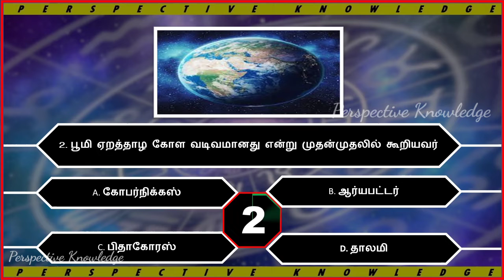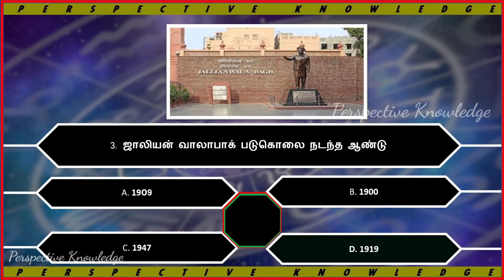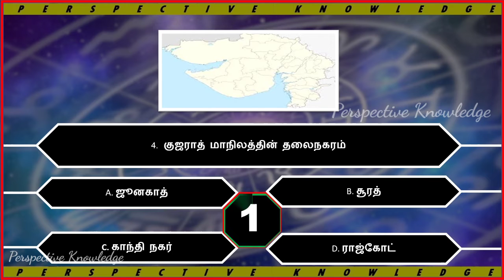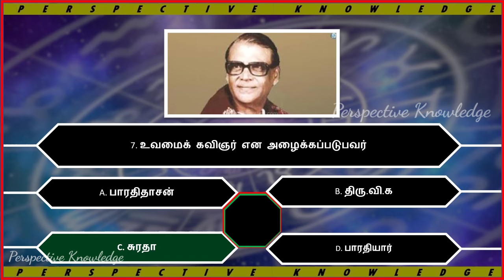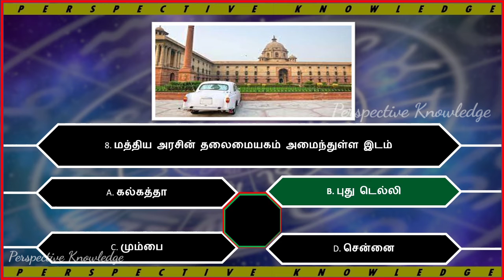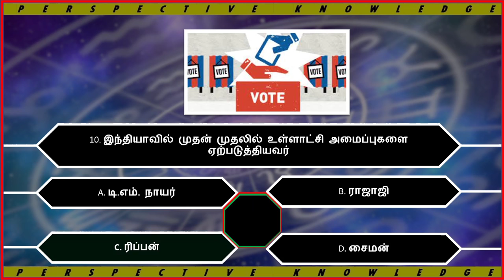Quizz 2 | tamil gk quiz | தமிழ்பொதுஅறிவுவினாவிடைகள் | tnpsc gk question answer | daily 10 gk mcq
Quizz 2,tamil gk quiz
தமிழ்பொதுஅறிவுவினாவிடைகள்
tnpsc gk question answer
daily 10 gk mcq
daily 10 gk
tnpsc group 4 gk questions with answers in tamil,tnpsc mcq questions in tamil
tnpsc group 4 tamil shortcuts,general knowledge questions and answers in tamil
perspective knowledge,daily gk questions and answers,gk today in tamil,tamil gk,tnpsc gk,current affairs gk,tnpsc group exam tamil
senthamizhan thamizhan,group4 exam
tnpsc preparation,tnpsc in tamil